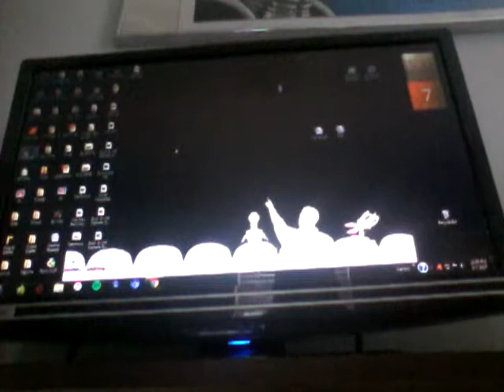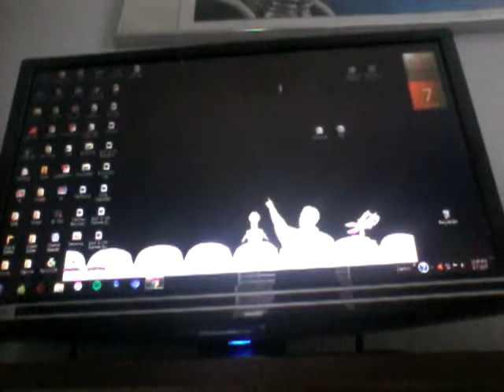How2 1: How to log into minecraft